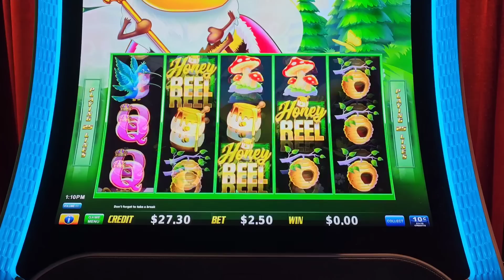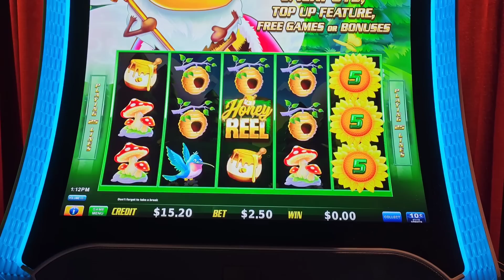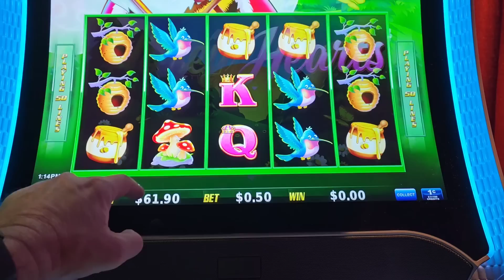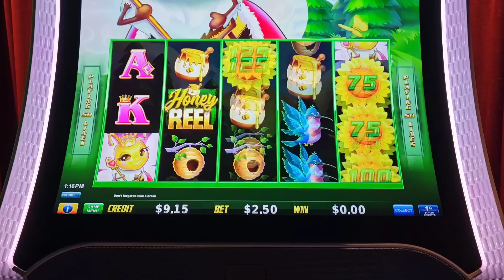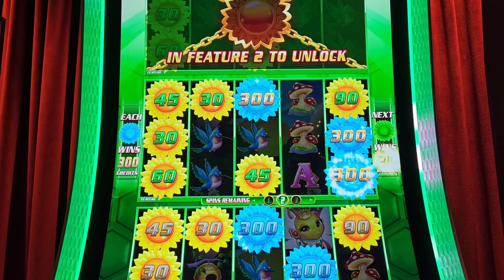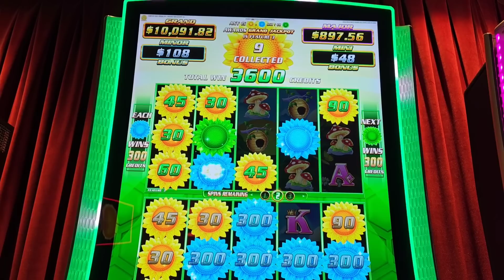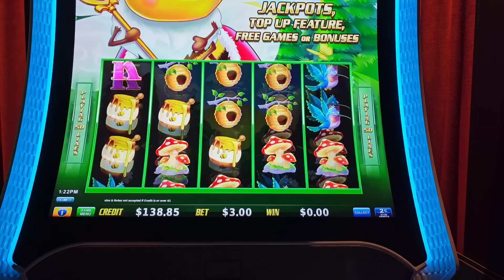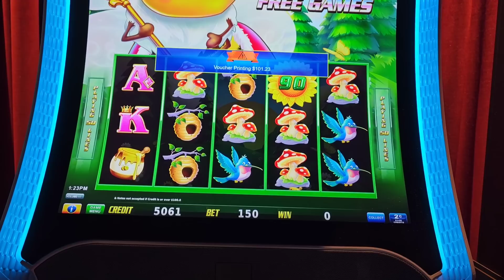Round 2!! Honey Hearts, Triple the Thrill.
This can't be any worse than the first time we played it. Fingers Crossed.